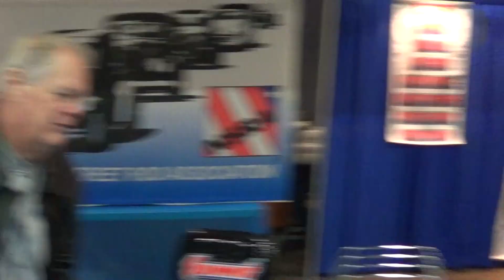Bob Millard Interview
An interview with Bob Millard the man in charge of the Detroit AutoRama, He gives me a little history about the show... Very interesting!